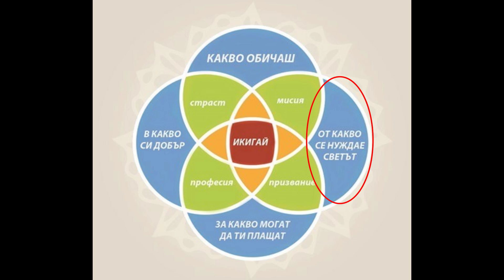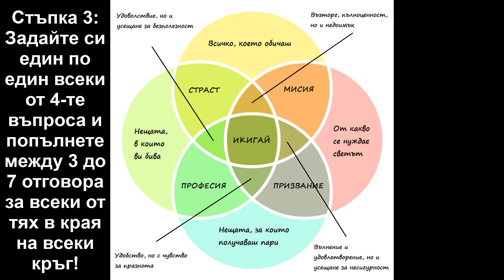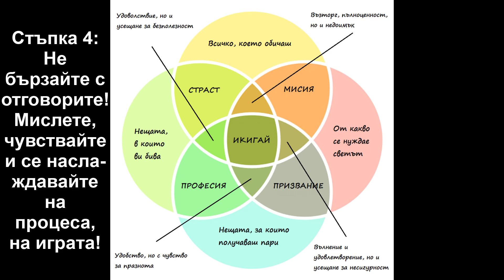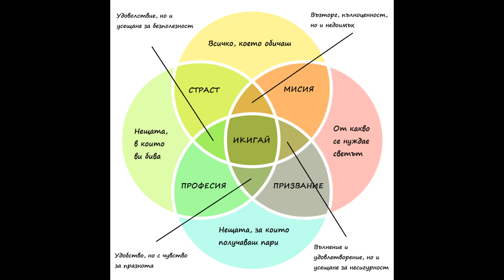Използвай Техника 👉 Икигай 🧬 (Създай Живота На Мечтите Си) - Иво Игнатов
🔑 Разбери как да премахнеш блокажите, които ти пречат да бъдеш богат, здрав, свободен и щастлив човек (Ето Тук):

✅ Кой друг иска да постигне по възможно най-бързия и лесен начин изобилие от:

1. Пари + (финансова свобода). ✔️
2. Чудесно здраве + (бодрост и сила). ✔️
3. Прекрасна любов + (истински приятелства). ✔️

Създай Живота На Мечтите Си! 👍

Аз го направих. ❤️ Иво Игнатов

Направи го и ти!

УЗНАЙ, кои са 7-те ТОП инвестиции на 21 век!
(Какво знаят и използват САМО богатите хора?)

1.) Използвай Икигай! + 2.) Разбери Основните Си Цели! + 3.) Узнай Смисъла на Живота Ти!

Здравейте, 🙂

Икигай се състои от това да си отговорите на 4 основни въпроса:

• Какво обичам да правя?
• В какво съм много добър?
• От какво мога да печеля пари?
• От какво има нужда света?

Но, тези въпроси са доста общи и затова …

Нека ви помогна още повече, като засиля смисъла на тези 4 простички въпроса и ги преобразувам и фокусирам ето така:

• Какво обичам да правя и какво ме зарежда и радва най-много в живота ми?
• В какво мога да стана и да съм най-добър / в ТОП 3%? (Нещо специфично, някаква пазарна ниша)?
• За какво мога да получавам пари? За какво има търсене?
• Какво е това от което хората се нуждаят (светът), а аз мога да го предложа?

Практика с Иво Игнатов: 7-те Стъпки на Икигай и Вашият Тест + (Направете Ги Още Сега!)

Както вече споменах това е много забавно и е като една интересна игра. Обичате ли да играете?

Но, извода от тази приятна игра ще осмисли и промени живота ви завинаги. 🙂

• 7-те Стъпки за Икигай (от Иво Игнатов):

Стъпка 1: Вземете лист с формат А4!

Стъпка 2: Начертайте (с моливи или флумастери с различен цвят) 4 кръга, които се застъпват един друг през средата (както на снимката)!

Стъпка 3: Задайте си всеки от 4-те въпроса (един по един) и попълнете между 3-7 отговора в края на всеки кръг!

Стъпка 4: Не бързайте! Мислете, чувствайте и се наслаждавайте на процеса! (Отворете си шоколад или бонбони, налейте си чаша ароматно кафе или чай!)

Стъпка 5: Сега оценете всеки ваш отговор по кръговете, като му поставите цифра отпред! (Най-близкия до сърцето ви отговор е с №1, втория с №2 и т.н.)

Стъпка 6: Попълнете в първото засичане между кръговете: Страст, Мисия, Призвание, Работа! (Както на диаграмата).

Стъпка 7: Сега огледайте всичките си отговори с №1 по съседни двойки и преценете дали се допълват едни други! (Карат ли сърцето ви да грее?)

ВАЖНО: НЕ е задължително всичките ви отговори №1 да са в синхрон (Не ги насилвайте!) Ако някой не е в синхрон с другите, заменете го с отговор №2, №3, и т.н. и пак проверете, дали сърцето ви се радва.

Когато откриете хармонията между отговорите ви, ги запишете в центъра.

Това е вашият резултат от теста. 🙂

Тези неща (основни цели) ще осмислят живота ви на МАКС и ще го направят абсолютно успешен и пълноценен.

Това са нещата, които са вашите основни цели и които ще ви направят богати, здрави, енергични, щастливи и радващи се на живота хора.

Искате Ли Още По-Лесния Вариант за да Направите Вашият Тест? + (Специално за Вас)

• Ето един по лесен вариант да направите Икигай, а после ако желаете да си го попълните в кръговата диаграма.

Стъпка 1: Вземете лист А4, поставете го вертикално пред вас на бюрото или масата, и теглете 3 хоризонтални черти на равни разстояния така, че да получите 4 равни полета за писане в тях!

Стъпка 2: Най отгоре в ляво напишете римско едно (I), на долното поле II, на следващото III, и на последното IV!

Стъпка 3: Запишете по един от 4-те по-фокусирани въпроса (които аз ви дадох) срещу римските цифри на всяко поле!

Стъпка 4: Без да бързате и от сърце отговорете под всеки въпрос с 3 до 7 отговора!

Стъпка 5: Обозначете и поставете пред отговорите си цифри 1, 2, 3, и т.н. (спрямо това, кой отговор е най-близко до сърцето ви)!

Стъпка 6: Съпоставете 4-те отговора номерирани с цифра 1. и почувствайте допълват ли се те взаимно! (карат ли сърцето ви да грее?). Ако не, съпоставете ги с някои от другите отговори по ред на номерата които сте им дали (2, 3, 4, и т.н.)!

Стъпка 7: След като вече имате перфектно допълващите се 4 отговора, начертайте си диаграмата (ако искате) и ги попълните вътре!

Браво на Вас и ПОЗДРАВЛЕНИЯ 🙂

• Вие сте от малкото хора на Земята, които знаят, защо наистина живеят и които знаят своите истински цели в живота.